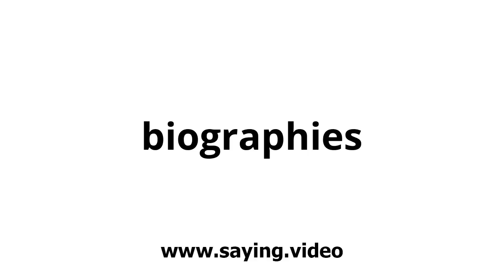How to say biographies in English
A short video showing how to pronounce biographies.